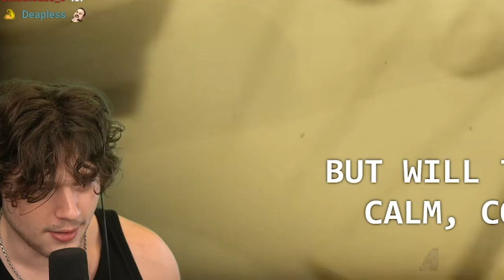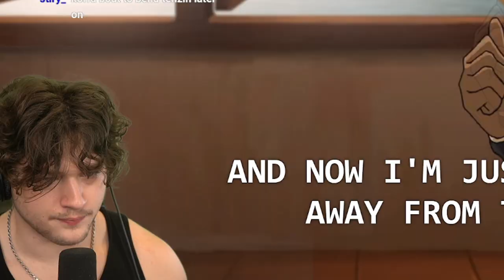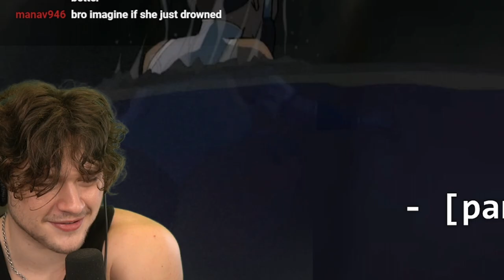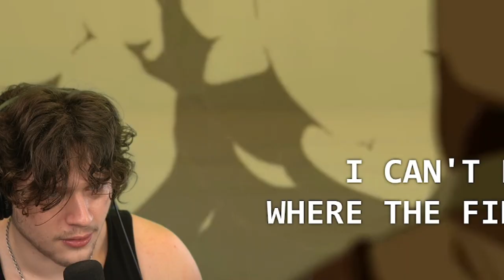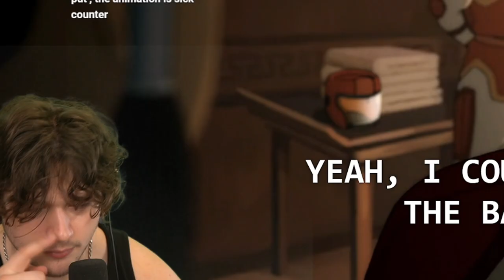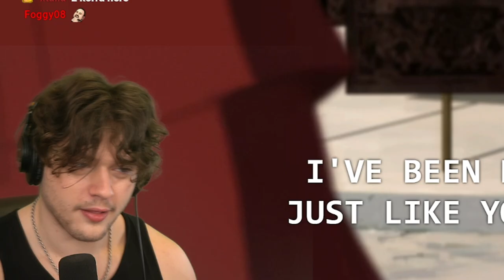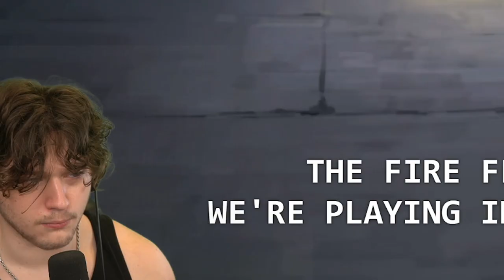MEELO AND BOLIN ARE MY FAVORITES!!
legend of korra meelo and bolin are GOATED. (ep 2)